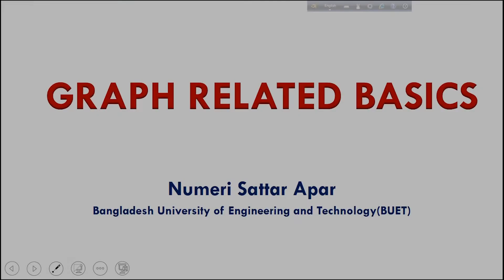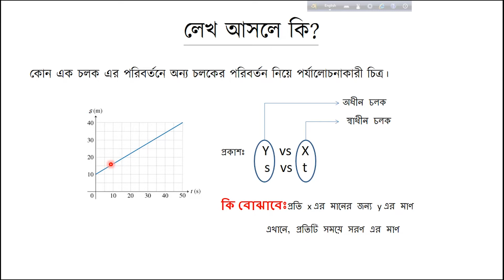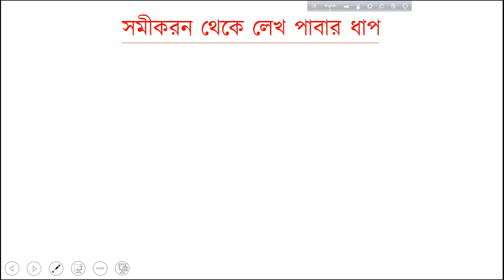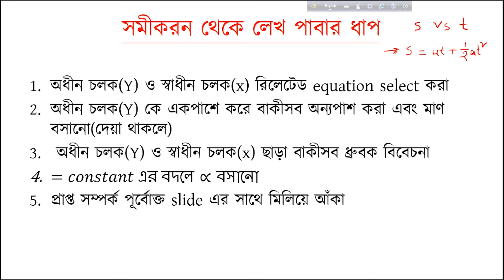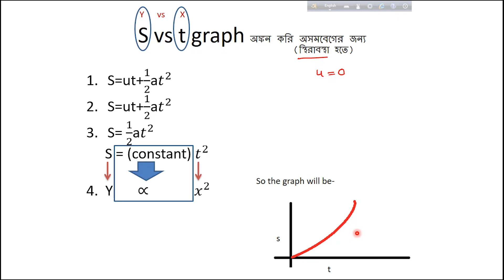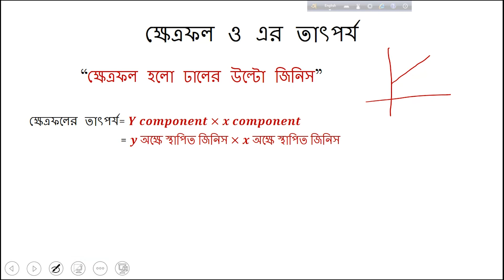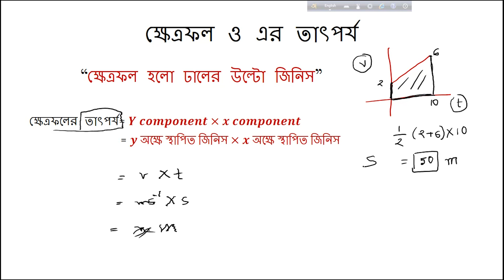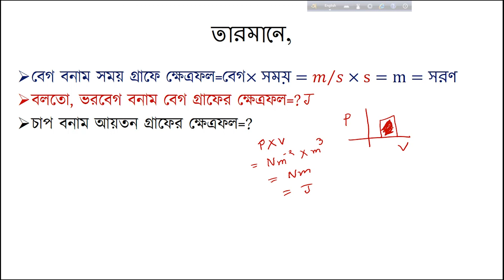পদার্থবিজ্ঞানে লেখচিত্র(GRAPH) এর বেসিক | পর্ব - ১ | সকল অধ্যায়ে লাগবে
পদার্থবিজ্ঞানে অনেকগুলো ঘটনা বর্ণনার সহজ মাধ্যম হলো লেখচিত্র।সৃজনশীল প্রশ্নে বেশিরভাগ ক্ষেত্রেই গ্রাফ উদ্দীপক হিসেবে ব্যবহার করা হয় আর তাছাড়াও বিভিন্ন প্রশ্নে গ্রাফ তৈরি করতে বলা হয়। MCQ তে তো গ্রাফ থেকে প্রশ্ন থাকবেই থাকবে।

মজার ব্যাপার হলো এসব প্রশ্ন খুব সহজেই উত্তর করা যায় যদি কিছু বেসিক আর চর্চা থাকে।

এই ক্লাশে আমি গ্রাফের বেসিক আলোচনা করেছিল।পরের পর্বে আমি গ্রাফগুলো থেকে কিভাবে
 প্রশ্ন আসে আর উত্তর করতে হয় তা এই বেসিক কাজে লাগিয়ে উত্তর করে দেখাবো।